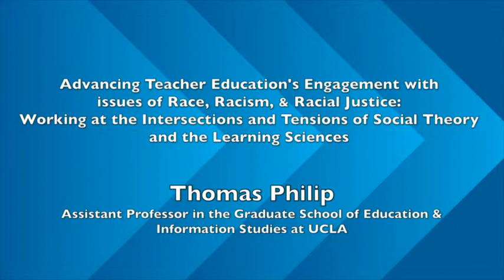Thomas Philip: Working at the Intersections and Tensions of Social Theory and the Learning Sciences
Advancing Teacher Education's Engagement with issues of Race, Racism, & Racial Justice: Working at the Intersections and Tensions of Social Theory and the Learning Sciences

What does it mean to prepare teachers and teacher educators in a society that is increasingly defined by unprecedented levels of wage and wealth inequality, by steady racial re-segregation, and by recurring and persistent patterns of physical, emotional, and systemic violence against racialized beings?

In this talk, Dr.Philip explores the distinct responsibilities of teachers and teacher educators in the contemporary struggle for racial justice. Grounding his discussion in studies of ideological change in teachers and how teachers develop racialized analyses and identities in teacher education classrooms and programs, Dr. Philip considers the possibilities and challenges in reshaping these spaces so that teachers might critically examine and collectively define their role as educators in a democratic, but decidedly stratified, inequitable, and unjust society.

Thomas M. Philip is an Assistant Professor in the Graduate School of Education & Information Studies at UCLA, where he teaches in the Division of Urban Schooling and in Center X’s Teacher Education Program.